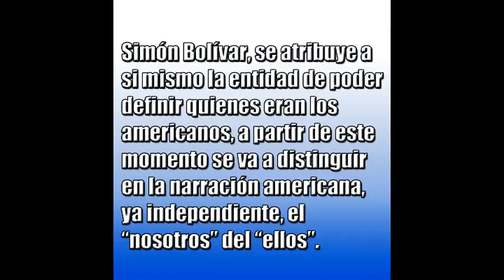Trabajo Final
Introducción a la cultura Argentina y Latinoamericana.